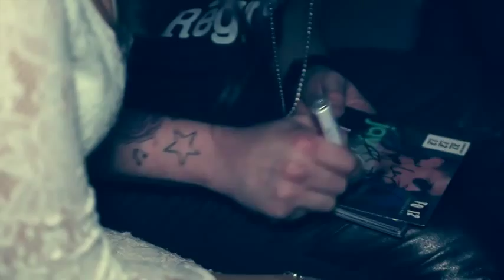Jay Santos live @T-O 12, Stuttgart (Switzerland) I Love Reggaeton, Artiste7 Booking&Management.